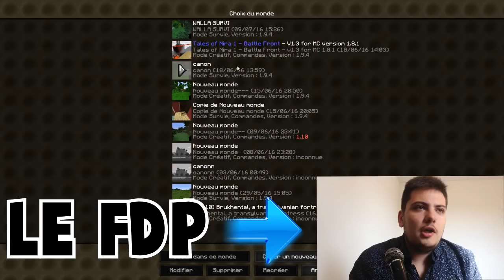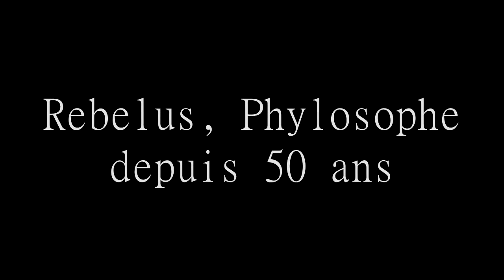QUAND TU A PAS DE WIFI ! Minecraft-Facecam-Funtage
▬▬▬▼ CHAINE COMMUNAUTAIRE MINECRAFT▼▬▬▬▬

▬▬▬▬ ♠ Rejoins Nous ♠ ▬▬▬▬